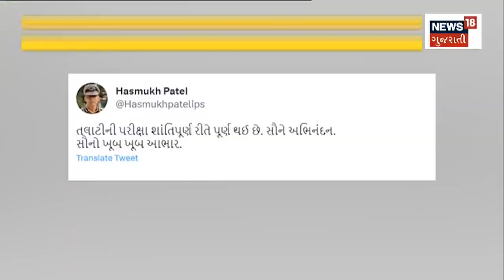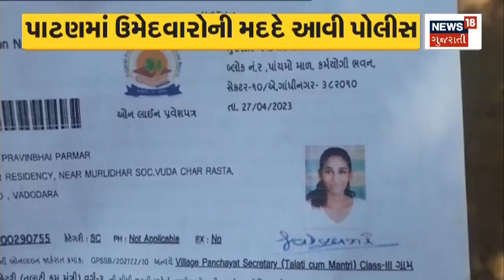Weather News: અમદાવાદના વાતાવરણમાં પલટો | Rain News | Gujarati News | News18 Gujarati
Weather News: Change in Ahmedabad weather.

Weather News: અમદાવાદના વાતાવરણમાં પલટો.